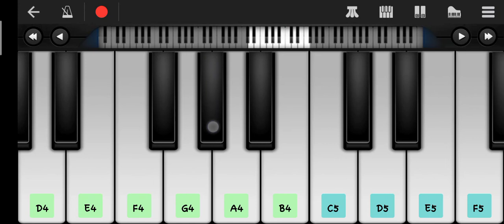Aashiqui 2 piano